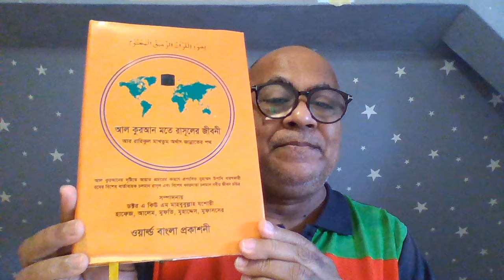মুহাম্মাদুর রাসুলুল্লহর জীবনী কুরআনে রয়েছে এবার ঢাবির ডঃ আসিফ নজরুল ফেইক আরব্য মোঃ এর ইতিহাস লিখবেন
تِلۡکَ اُمَّۃٌ قَدۡ خَلَتۡ ۚ لَہَا مَا کَسَبَتۡ وَلَکُمۡ مَّا کَسَبۡتُمۡ ۚ وَلَا تُسۡـئَلُوۡنَ عَمَّا کَانُوۡا یَعۡمَلُوۡنَ ١٣٤
[২:১৩৪] ওরা ছিল দূর‑অতীতের একটি দল, ওরা চলে গেছে। ওরা যা অর্জন করেছে, তার ফল ওরাই পাবে, আর তোমরাও নিজেদের কর্মফল ভোগ করবে। তাদের কাজ সম্পর্কে তোমাদেরকে জিজ্ঞাসা করা হবে না।